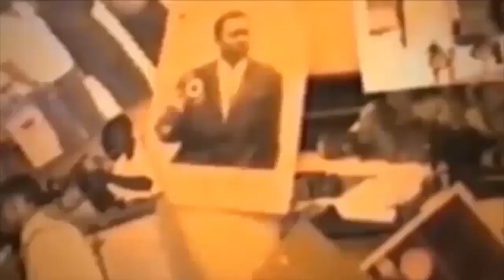EYINDI BA INTERPRLLE DAIDA MPIANA NA JUSTICE JB ASIMBI MUTU PAPA MOLERE AKWEYELI BERE